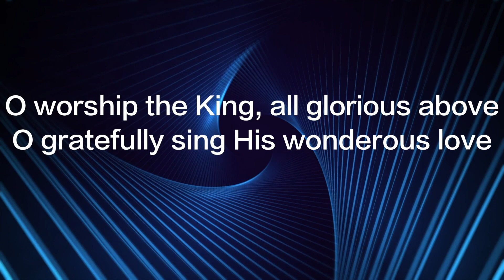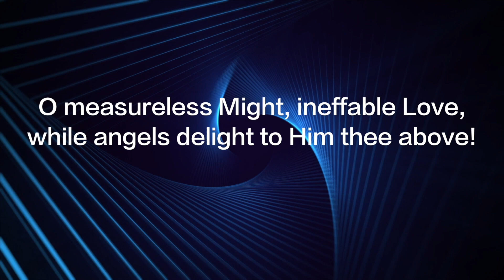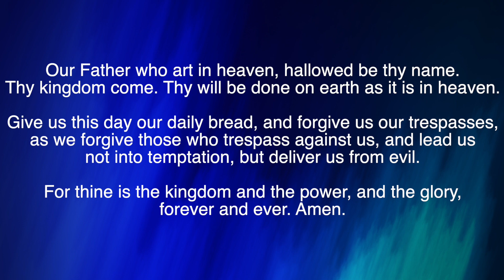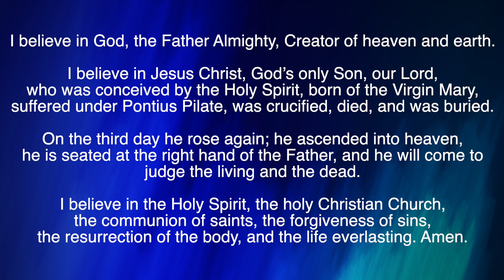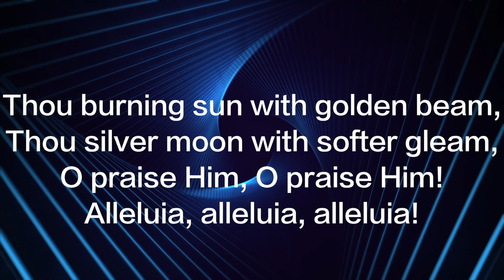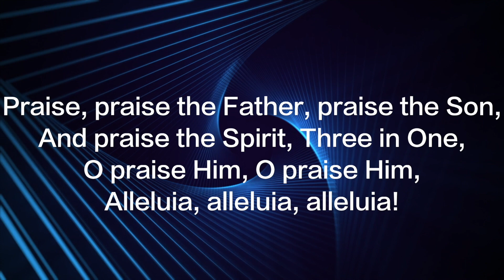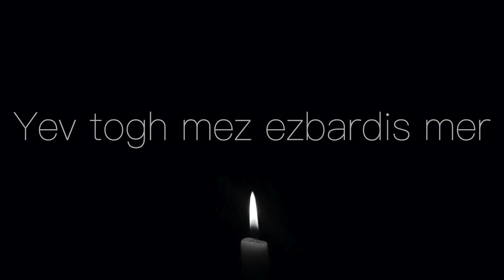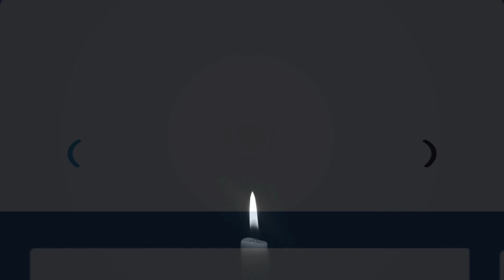ACC Sunday Service | April 5th, 2020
Please enjoy our Service from April 5th, 2020, led by Pastor Hagop Haroutunian. For more content and information about our church and its various programs, please visit our

Navigate to our "Online Services" page on our website, to find the program for today's sermon, which will be below the video of each sermon every week.